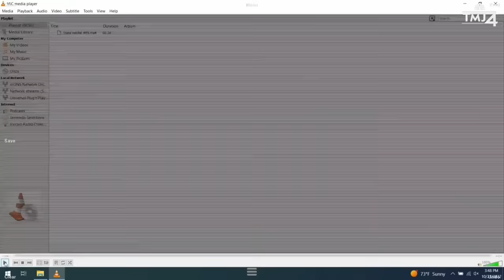Compilation of Dumb Defendant Acting as his OWN ATTORNEY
Darrell Brooks was the prosecutions best witness in the 2021 Waukesha Parade Attack.  He has been convicted and is currently serving over 1,000 years in prison for the homicide of 6 people and injuring over 70 other parade
participants and parade-goers.